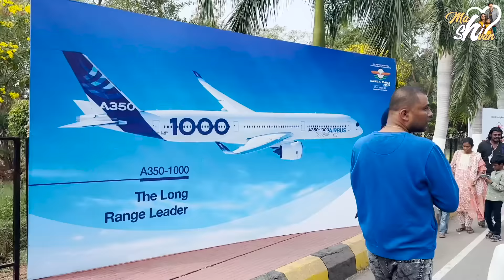హరిణి తో Airshow First Time || Airshow Hyderabad || @Mahishivan || Tamada Media